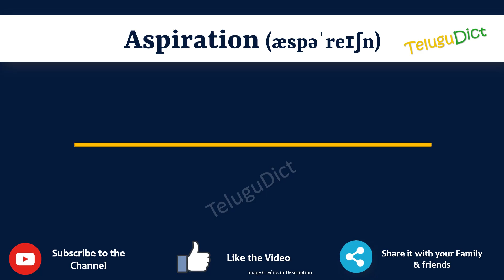Aspiration Meaning in Telugu | Aspiration in Telugu Dictionary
In this video, we will understand the meaning of Aspiration in Telugu and learn the pronunciation of Aspiration in Telugu.

 That is, you will understand Aspiration meaning in Telugu as well as how to speak Aspiration in Telugu,

What is the proper way to speak Aspiration in Telugu?

So, Let’s learn the word Aspiration in Telugu in just one minute.

Let’s, understands Aspiration examples in Telugu

# Aspiration తెలుగులో అర్థం
Aspirationin తెలుగు